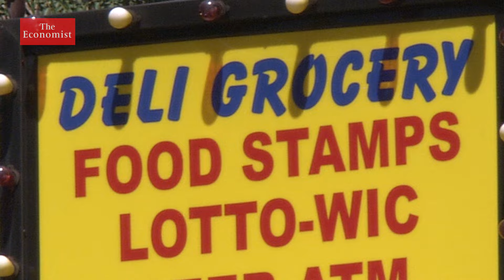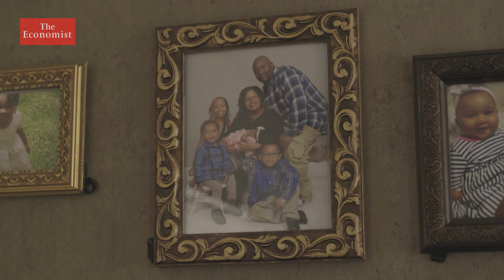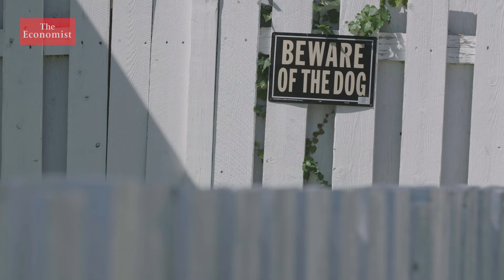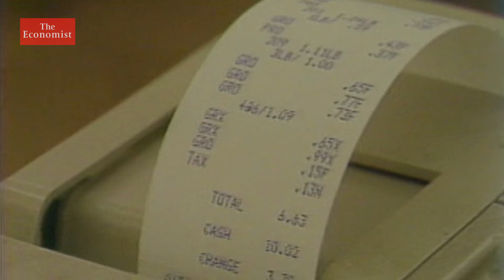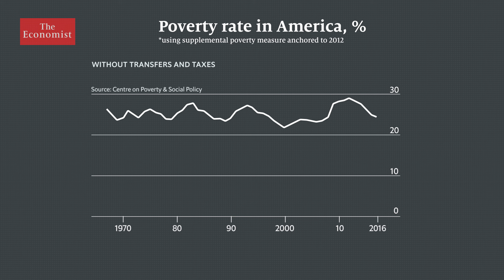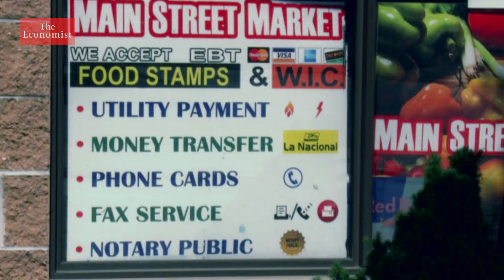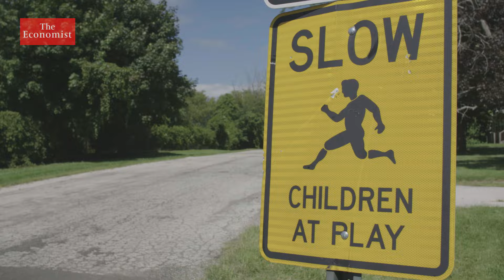Why is there still poverty in America?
In America almost 40m people—one eighth of its population—live in poverty. Why does the richest big country in the world still have so many people living in profound need?